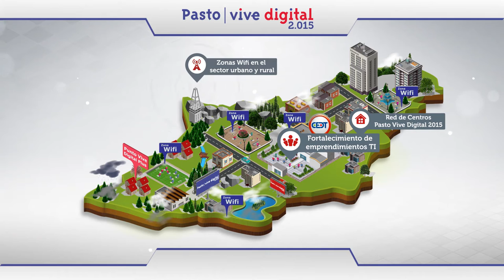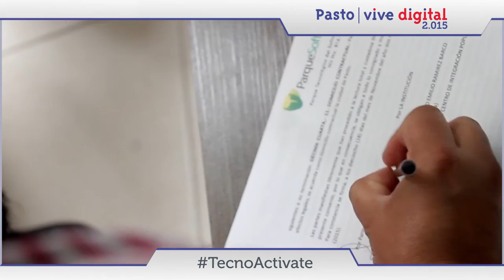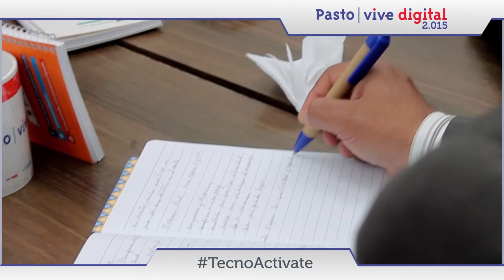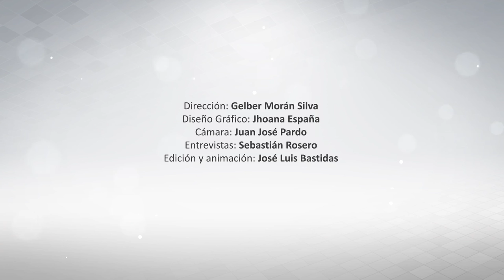PVD2015 Entregable 1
El proyecto Pasto Vive Digital presenta los entregables que contribuyan a la generación de una ciudad inteligente, innovadora e inspiradora.